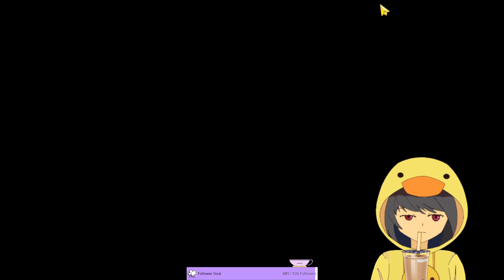Epic Seven-why rta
why do i do this to myself again?